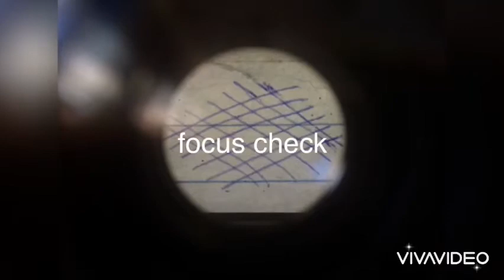ทดสอบงานซ่อม Yashica electro35 gt